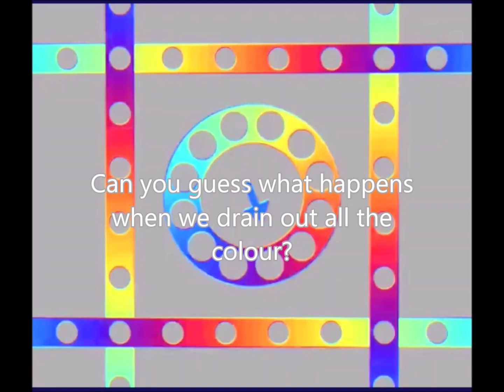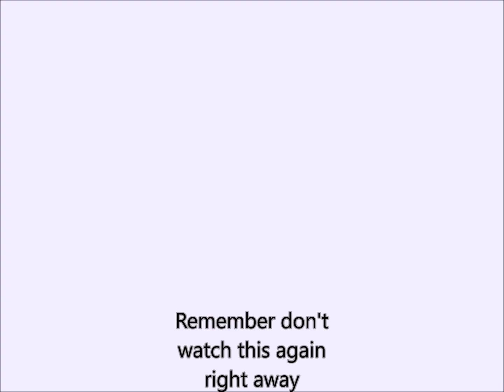Warning this Insane Optical Illusion WILL make you Very Giddy!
You may already know that I love optical illusions and how they show us about the brain and how it processes things and this one has to be one of the best. This one shows that even though nothing on the screen is moving the way that all the colours are moving makes us think that it is..in fact is it even the colour that is doing that? What happens if we take the colour out completely!?  Take a look for yourself and be careful because watching has made me feel very very giddy indeed!